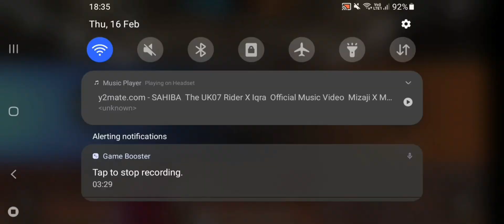Free Fire max BAN In India !! 😭💔 para SAMSUNG A3,A5,A6,A7,J2,J5,J7,S5,S6,S7,S9,A10,A20,A30,A50,A70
Free Fire BAN In India !! 😳💔 para SAMSUNG A3,A5,A6,A7,J2,J5,J7,S5,S6,S7,S9,A10,A20,A30,A50,A70
Free Fire BAN In India !! - Garena Free Fire From India Killing Player with LOUD Volume Spy Like James Bond 007 Level Up to 67.